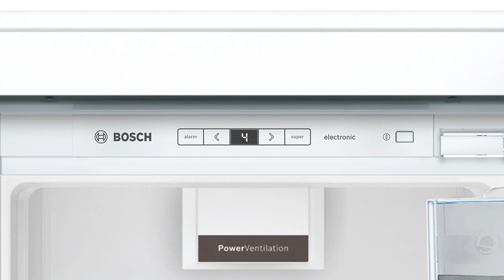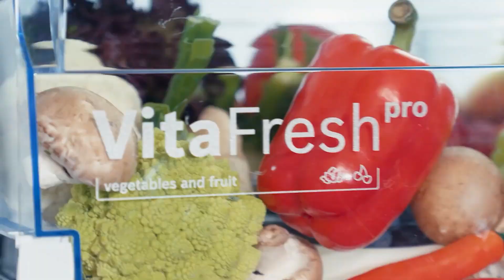Kühlschränk Bosch KIR81AFE0 | TEST | Deutsch